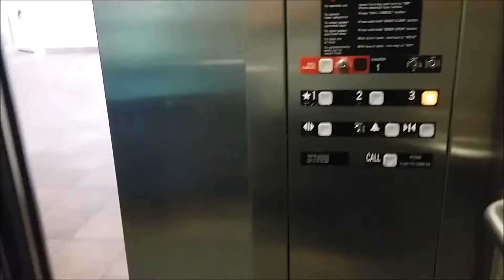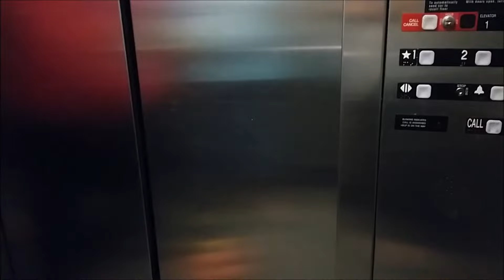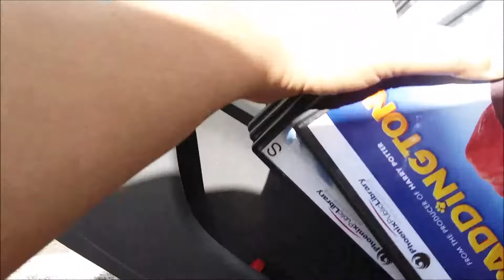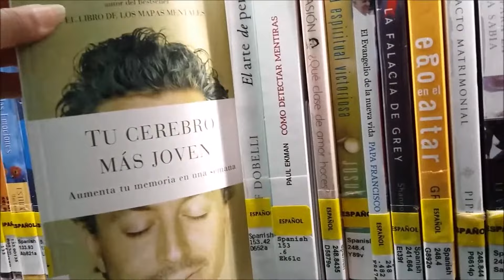Me fue bien!! Vlog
Un dia de tramites, libros, peliculas , plumas y lechugas !!!
Vlog de la chilena en Usa
:D
Les deseo paz!